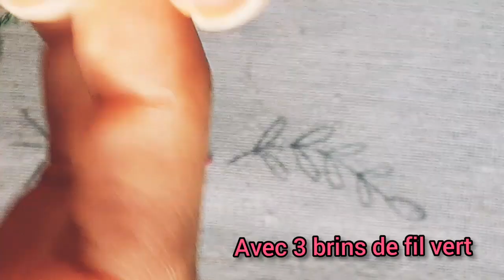Comment broder une serviette de table avec des points de marguerite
Je vous invite à couper vos propres serviettes de table avec des points de base tels que le point de marguerite. Vous pouvez utiliser les mêmes couleurs, les changer ou n'en utiliser qu'une seule. Je vous assure que vous avez aimé le résultat.

Il peut non seulement être brodé sur une serviette mais sur de nombreux articles ménagers.

Vous pouvez passer beaucoup de plaisir à broder est également une technique stressante.

Dans le lien suivant, vous pouvez acheter votre paquet de tissu en lin pour commencer votre broderie.